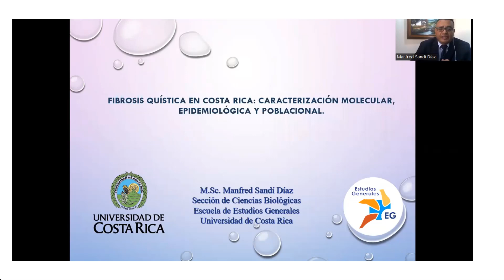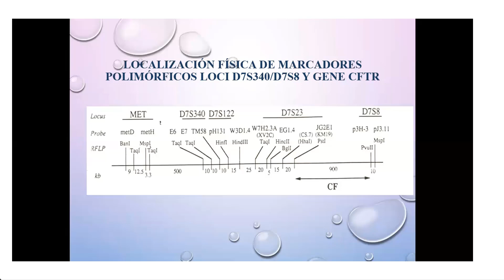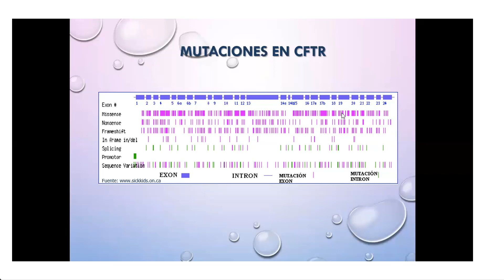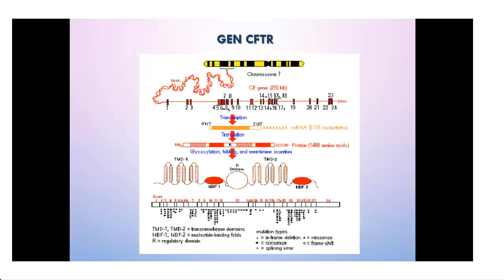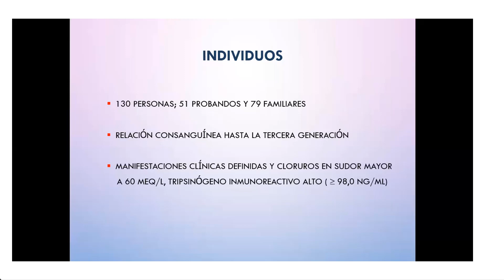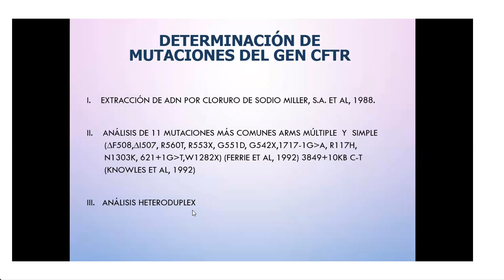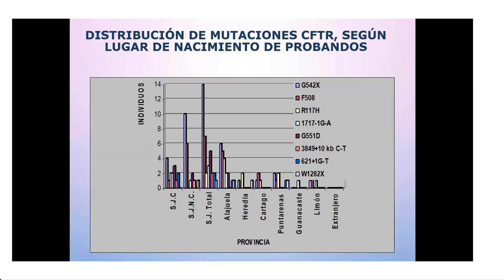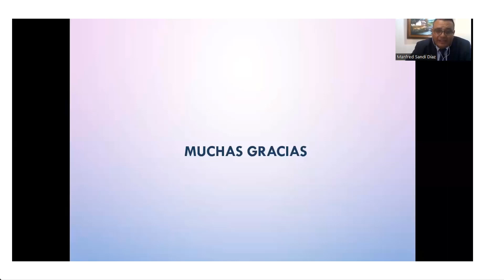Fibrosis quística en Costa Rica: caracterización molecular, epidemiológica y poblacional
Fibrosis quística en Costa Rica: caracterización molecular, epidemiológica y poblacional (Dr. Msc. Manfred Sandí Díaz)